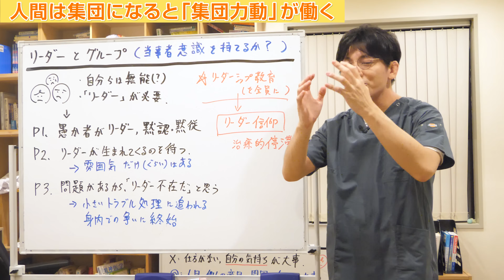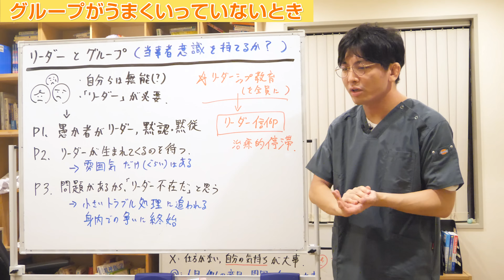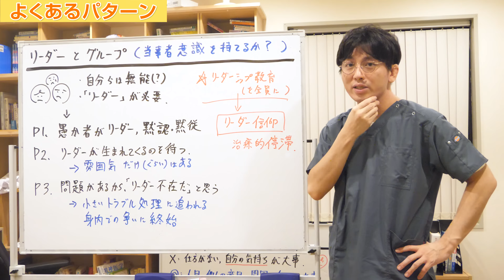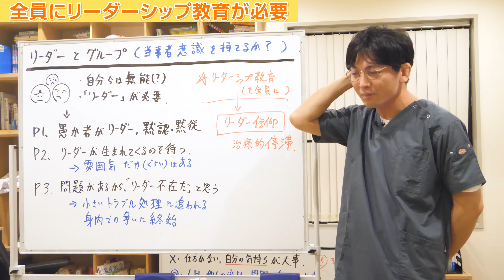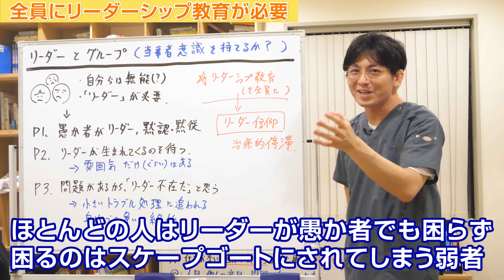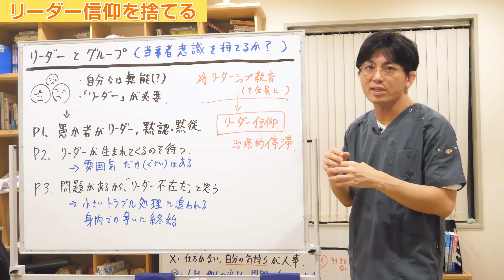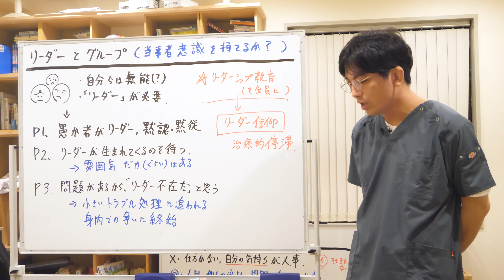第三部集団心理 第２章１節 問題を抱えた集団がとる行動について解説（リーダーとグループ）心理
01:38 グループがうまくいっていないとき
02:23 よくあるパターン
05:05 全員にリーダーシップ教育が必要
07:31 リーダー信仰を捨てる

今日は「リーダーとグループ」というテーマでお話しします。

人間は集団になると「集団力動」が働くようになります。
集団心理でも、一人の人間の心で起きるのと同じようなことが起きます。

精神科では、集団力動、集団精神療法という形で、集団を理解しそれを治療に活かしていこうという分野があります。

僕は専門ではありませんが、知識としては知っていますし、自衛隊という組織の中で生活していたこともあるので、その時の経験もまじえて「集団が不安になり、混乱しているときにどのようなことが起こるのか」ということをお話ししたいと思います。

■グループがうまくいっていないとき

グループがうまくいっていないとき、グループ構成員は「自分たちは無能、能力が低い」「リーダーが必要」なとど考えます。
助け、教え、ルールなど何か自分たちを導いてくれるものが必要なのではないかと思い込み、それらを探し始めます。

本来リーダーとは探すものではなく、自分たちで作らなければならないものです。
誰かがリーダーをやれそうならばそれを援助するということをしなければなりませんが、混乱の中、誤った認知の中にいると、人はそのような発想に至りません。

■よくあるパターン

よくあるパターンがこちらです。

・パターン１：愚か者がリーダーになる、黙認、黙従
目立つ人など愚か者がリーダーになり、「この人がリーダーじゃいけないんだろうな」と思いつつそれを黙認、黙従していくパターンです。その結果、前に進みません。

誰かが「この人がリーダーじゃダメでしょ」と言うと、リーダーその人ではなく周りの人が「せっかく頑張っているんだから放っておけよ」と意見をつぶしたりします。
こうやってリーダーを仕立て上げると、組織はなかなか上手くいかず、グループは前に進んでいけません。

・パターン２：リーダーが生まれてくるのを待つ
愚か者がリーダーではないけれど、２、３人が集まって何か良いプロジェクトをやっているようだから、そこからリーダーが生まれてくるのでは？彼らが頑張っているから僕らはサポートしよう、という流れです。
リーダーが生まれてくるような雰囲気は常にあるので、とにかく任せてみようと思い、何もしないパターンです。

・パターン３：問題があるから「リーダー不在だ」と思う
小さな問題を片付ける、些細な問題を解決していくことに専念している状態です。
本当はもっと大事な問題があるのに「とりあえず掃除から始めよう」となってしまうパターンです。
小さなトラブルを解決していく中で、何か先が見えてくるのではないかという幻想に囚われている形です。

「あいつがいるからダメなんだ」と身内の争いに終始してしまうこともあります。そうなってくると悲惨です。問題を誰か特定の人物に押し付けるパターンです。

だいたいこの３つのパターンに当てはまります。
このような状況で集団から被害に遭い、適応障害になり、クリニックを訪れる患者さんは多くいます。

■全員にリーダーシップ教育が必要

こういったことは、係長や部長など上の立場の人がやることをやっておらず、かつ新しいリーダーを潰しにかかるような雰囲気が出来上がっているときに起こりやすいです。

個人的な意見にはなりますが、日本ではそもそもリーダーシップ教育はあまり行われていないように思います
代表になって何かをやってみるという機会が圧倒的に少ないと思います。

リーダーシップ教育は全員に対して行う必要があります。
今後リーダーにはならないかもしれないけれど、リーダーをサポートする人にもリーダーシップ教育をするのです。それによって良いサポートができますし、集団が誤ったパターンに陥ることを防げます。

それからこれはよく思うのですが、多くの人にとって、リーダーが正しいリーダーでも、愚かなリーダーでも困りません。
ほとんどの人はリーダーが愚か者でも困らず、困るのはスケープゴートにされてしまう弱者だけです。
これは残酷な事実で、一番弱い人たちが被害を被ります。

ですから皆が意識して変わっていかなくてはなりません。

■リーダー信仰を捨てる

患者さんにとって大事なのは、リーダー信仰を捨てることです。
周りの人と同じではなく、治療の主人公は自分である、自分からやっていくという気持ちを持てるかどうかです。

家族で治療をしていても、夫婦で治療をしていても当事者意識を持てるのか。タイミングが来れば自分たちがリーダーになれるような気持ちでいるかは重要です。
そうでなければ、リーダーを治療者に求めたり、家族病理がある場合は患者さんだけに責任を押し付けてしまったりします。

例えば、摂食障害の娘がいて家族病理があるならば、ある時は治療をリードしていくのは母親だったり父親だったりします。そのような当事者意識がないと治療はうまくいきません。
患者さん自身も、治療を進めていくのは母親でも父親でも主治医でもなく自分なんだという気持ちを持つということです。

「愚か者がリーダーであることを否認してしまう」「リーダーが生まれてくるのをただ待つ（幻想を持ち続ける）」「小さい問題にばかり目が向いてしまう」というのは良くあることですので、ここに気をつけながら当事者意識を持つことが大事かと思います。

　　　　　　　　　　　　　　　　　　早稲田メンタルクリニック　益田裕介

『自己紹介』
益田裕介
防衛医大卒。陸上自衛隊、防衛医大病院、薫風会山田病院などを経て、2018年早稲田で開業。専門は仕事のうつ、大人の発達障害。といいつつ、「なんでも診る」ちょっと変人よりの町医者です。
2020年6月5日より断酒継続中。